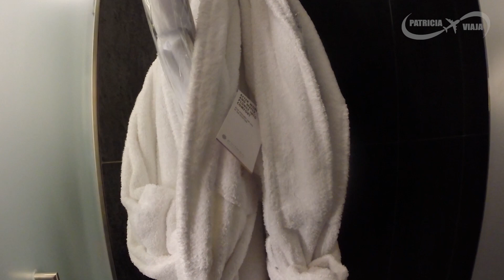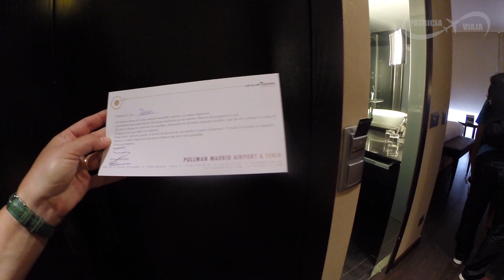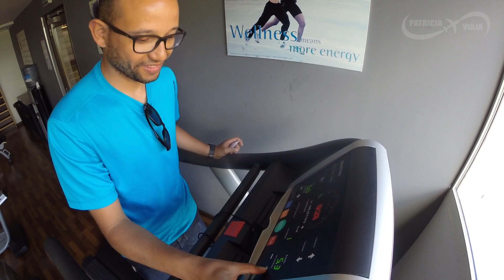🇪🇸 ESPANHA 2: Tour no Hotel Pullman Madri Aeroporto & Feria (pago com milhas)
Chegamos no hotel em Madri. Ficamos no Hotel Pullman Madri Aeroporto & Feria. Pagamos €192 por 3 diárias (sem café da manha). Usamos os pontos que tínhamos no Leclubaccor para pagar as diárias. Esses pontos foram transferidos do programa Multiplus da LATAM, que por sua vez acumulamos fazendo compras pela internet e através do cartão de crédito.

(smartbagbrasil) conheça as capas de mala personalizadas e acessórios de viagem. Seguidores do Canal tem desconto na compra de produtos: cupom "PATRICIAVIAJA".

TRILHA SONORA
✈ Aire Atlantica - May